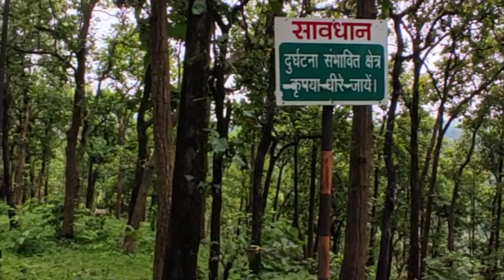गौतम धारा जलप्रपात रांची, झारखंड | Johna water fall Ranchi | The Ndg adventure | ep-03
Hi.. Freinds myself Nishant DUNGDUNG and my YouTube channel is wildlens nishu.

jonha fall ranchi
jonha fall
गौतम धारा जलप्रपात
jonha falls ranchi
jonha water falls
ranchi water falls
jonha fall ranchi jharkhand
jonha fall ranchi 2023
jonha water fall
water fall
water fall in jharkhand
jonha water falls ranchi
jonha falls
water falls in ranchi
jonha fall ranchi status video
ranchi falls
जोन्हा जलप्रपात
झारखंड के जलप्रपात
jonha fall ranchi drone view
ranchi to jonha falls
जोन्हा जलप्रपात रांची
झारखंड का प्रमुख जलप्रपात